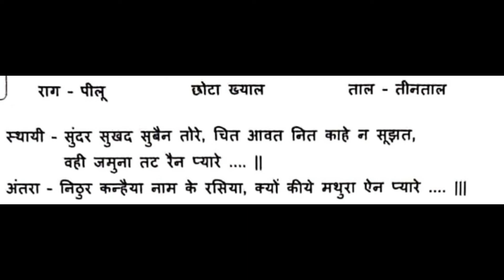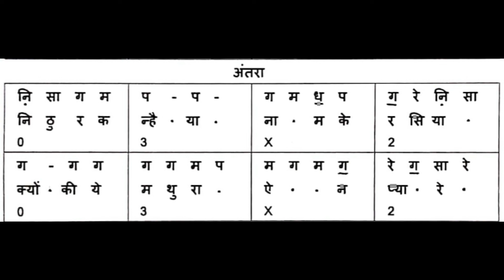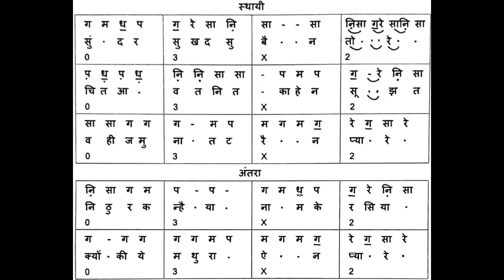Lesson 100 | Raga Pilu | Bandish | Learn Music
Lesson 100 | राग पीलू | बंदीश | सुंदर सुखद सुबैन तोरे
Lesson 100 | Raga Pilu | Bandish | Sundar Sukhad Subain Tore | Learn Music By Jignesh Tilavat 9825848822
Praveshika Poorna Ke students ke liye usefull.
Supporting Team -
Tabla - Dipesh Pandya
Chorus - Drashti Nathvani, Daxa Bambhaniya, Payal Kanani